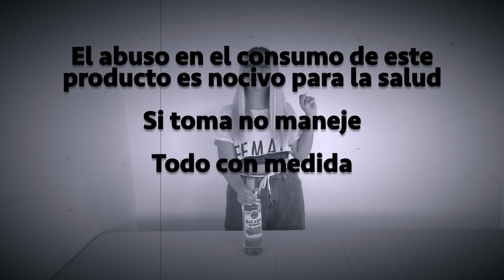¿Cómo preparar cocteles con Bacardi Raspberry?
Dulce y amargo ideal para cualquier reunión!

Ingredientes:

-Caipiriña de moras

1 oz. Jugo de limón
1 cdta. azúcar
2 oz. Agua mineral
1 oz. Bacardi de frambuesa
Moras
Hielos
Decorar con una brocheta de moras

-Raspado de moras

1 oz. Jugo de limón
2 cdta. azúcar
2 oz. Bacardi de frambuesa
Moras
Hielos
Decorar con una rodaja de limón

-El jarabito

1/2 oz. Jugo de limón
2 oz. Ginger ale
1 oz. Bacardi de frambuesa
Moras
Hielos